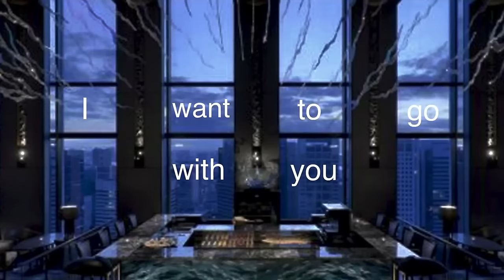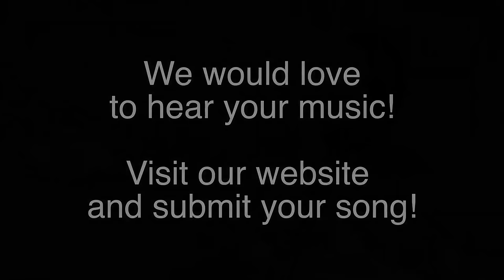Tokyo By Night - Max Lehn & Bussie DB (Lyrics Video)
The song "Tokyo By Night" lyric video is now available on Dreambox Studios' Youtube channel. Combining Dreambox Studios featuring the stylish guy - Max Lehn and the vocals of female artist Bussie, this song will make you enjoy Tokyo's free and bustling feeling at night. Open the video and enter the endless musical world of Dreambox Studios.

Follow us on other social media platforms to update new songs as soon as possible.

I burn for music, I live for music, I love music, and that's why I do it (Quote: Carsten Lehn)

Web: dreamboxstudios.co.za
TikTok : Dreambox Studios - ZA